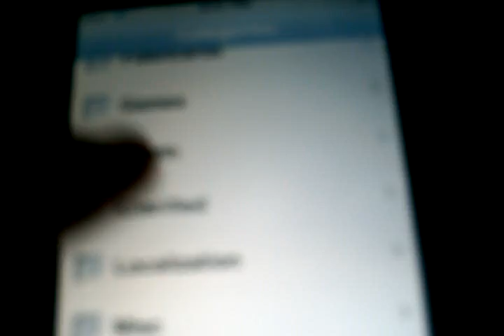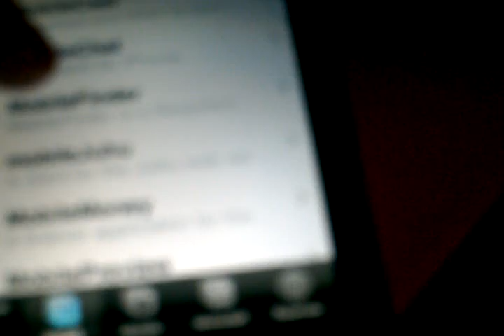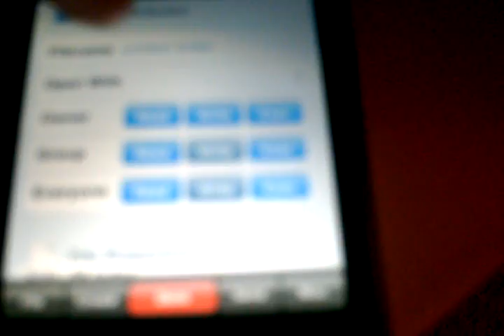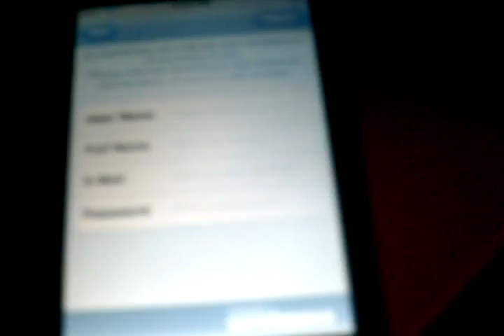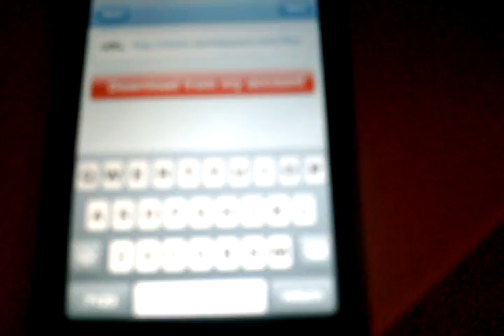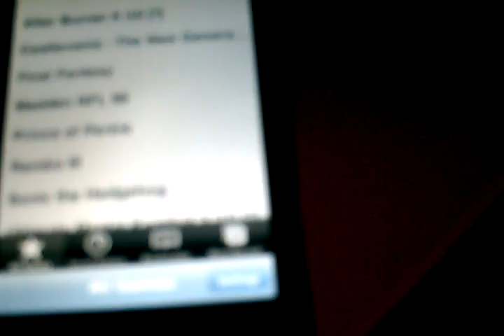How to get sega genesis Roms and emulator for iphone 1.1.4